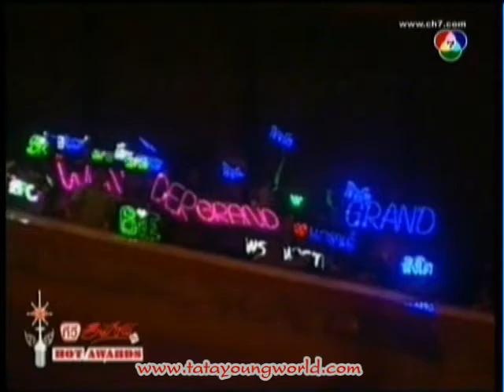Tata Young is QUEEN OF HOT ! @ TV Inside Hot Awards 2009